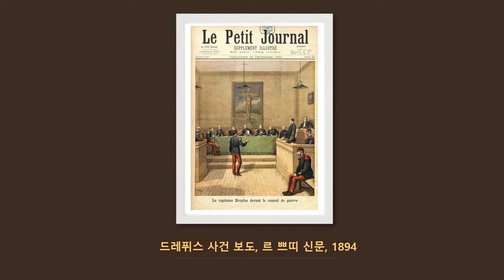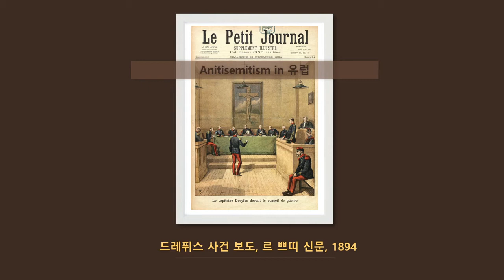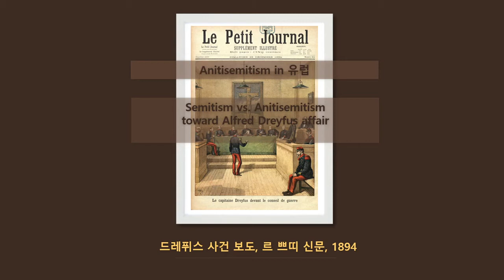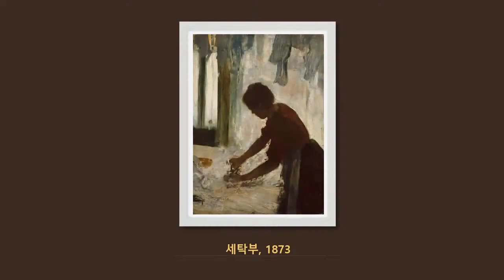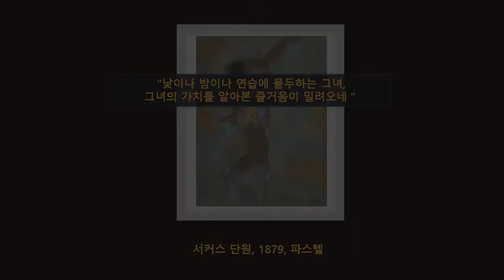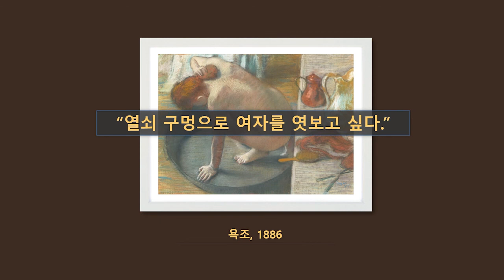** 예술가 이야기 #8 - 에드가 드가·Edgar De Gas Part2 **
🕒 timestamp 🕒   ​

0:00 intro
0:11 오케스트라의 바순 연주자/ The bassoon player of the orchestra.
1:30 돈이 궁해진 부자집 도려님 드가와 발레리나의 등장/ The rich Young Master who is in need of money now starts to paint Ballerinas
2:15 본격적으로 발레리나 작품에 등장/ Ballerinas' appearance in his paintings
2:52 인상파 화가라 불리는 걸 싫어한 드가/ Degas doesn't like to be called an impressionist.
3:13 인상파 화가를 싫어한 이유: 드레퓌스 사건/ The reason why he doesn't like impressionists: Alfred Dreyfus affair.
4:23 유럽 안에서의 유대인에 대한 생각/ Thoughts about Jews in Europe at that time.
6:03 우리가 알고 있는 드가 스타일 그림의 등장/ The appearance of Degas style paintings that we know.
8:27 발레리나 작품들/ His paintings about Ballerinas
9:07 드가의 썸녀 메리 카사트/ Degas's crush: Mary Cassatt
9:24 드가가 그린 썸녀 초상화/ Mary Cassatt Seated, Holding Cards painted by Edgar Degas
10:06 메리 카사트의 작품들/ Mary Cassatt's paintings
10:21 발레리나 외 드가가 그린 여성들/ The women drawn by Edgar Degas
10:28 드가의 여성 혐오증/ His misogyny.
10:56 60대때 쓴 드가의 시/ A poem written by Degas in his 60s.
11:41 드가가 표현한 여성의 모습/ women images expressed by Edgar Degas
12:51 독특한 구조와 색감: 서커스/ Unique structure and colour: circus
14:07 드가의 후기작품/ Degas's late work.
14:55 드가의 말기작품/ Degas's works in the last years.
15:18 드가의 조각작품/ His sculpture
15:40 outro